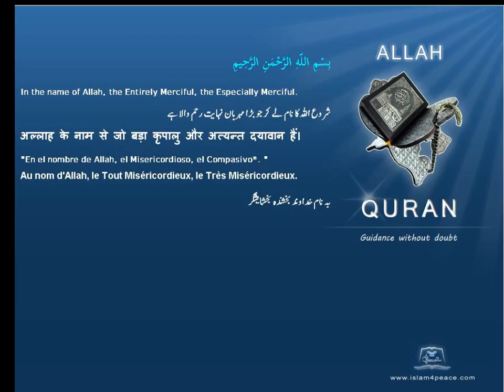Quran by Theme Turkish Petriachy Islam4Peace com